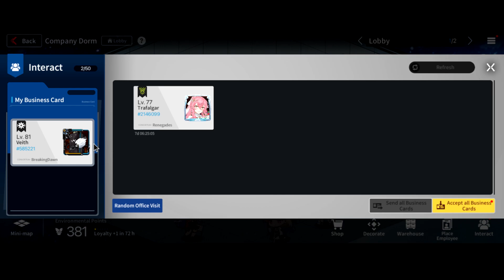Guide Terbaru Mid Game Untuk Player Baru/Newbie 2022 | Counter:Side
0:00 Intro
1:37 Daily Farming
8:58 Simulation
11:15 Skill Up Unit
13:09 Shop
21:40 Raid & Dive Farming
26:28 Daily PVP
28:21 Outro/Closing